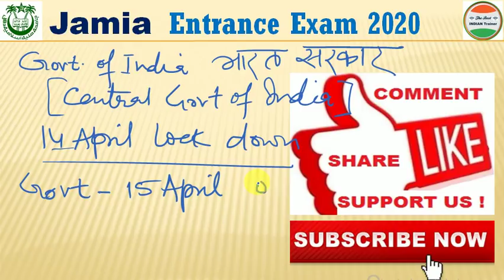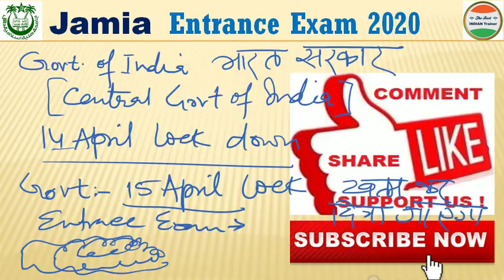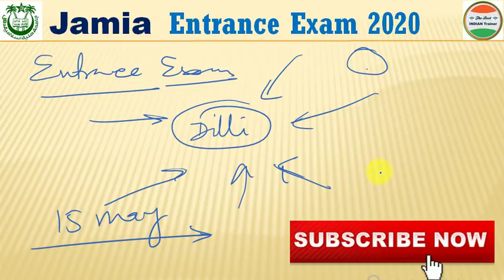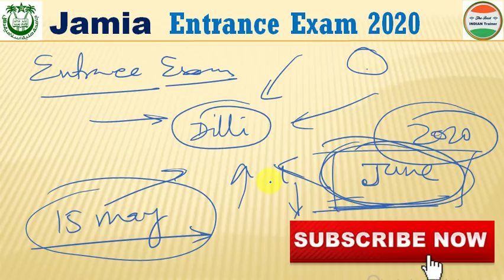JAMIA Entrance Exam 2020 Update | Jamia Admission 2020 | Jamia Online form 2020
About this video :- Jamia Entrance Exam Date and When Jamia Millia Islamia Entrance Exam will happens